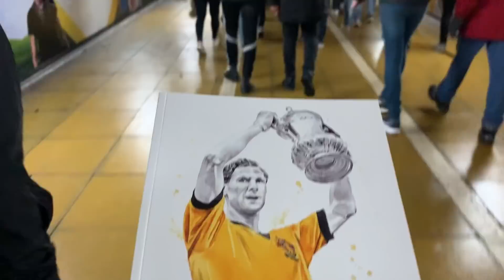FA CUP JOY 🏆 Wolves 2- 1 Liverpool 💥 MATCH NIGHT VLOG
Enjoy seeing the night unfold through my eyes as Wolverhampton Wanderers knock out Premier League leaders Liverpool FC out of the FA Cup.

On a evening where we said respects to Wolves last captain to lift the Cup in 1960 Bill Slater gold from Raúl Jiménez & Ruben Neves secured the victory.

How you feeling, were did you watch?
What did you think of the performance?
Who was your Man of the Match?
What was your highlights ?

This vlog is supported by Chais Leisure please check out their

Music track  through subscription service is "C'est La Vie" by Siine feat Frank Moody